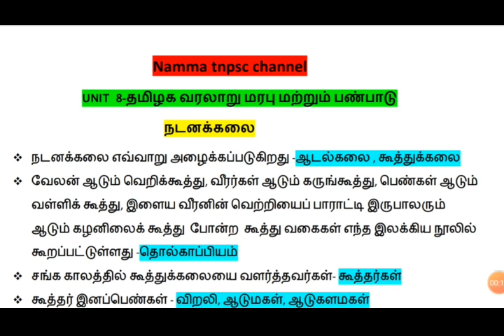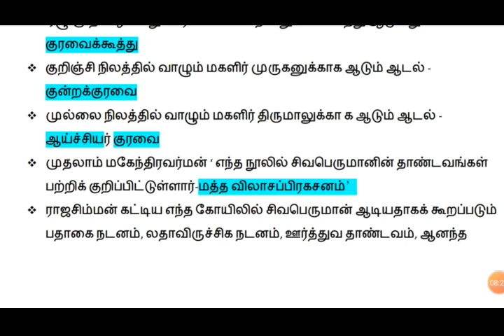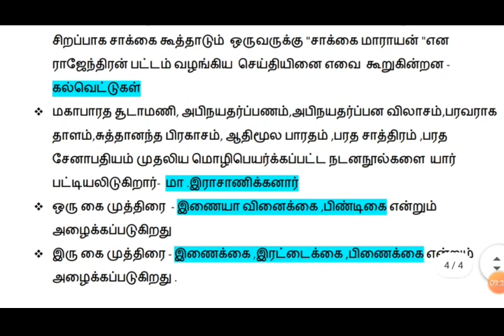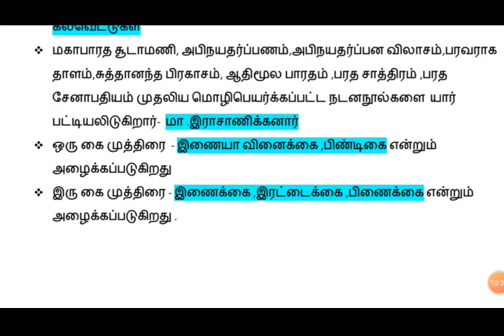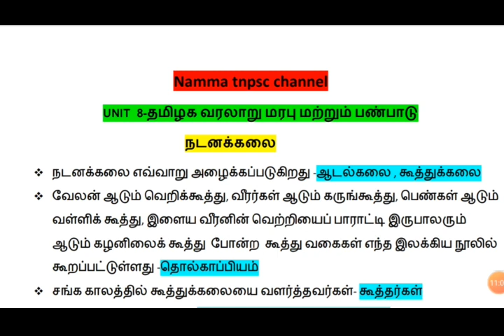TNPSC UNIT- 8 நடனக்கலை /தமிழக வரலாறு மரபு மற்றும் பண்பாடு /Namma tnpsc channel